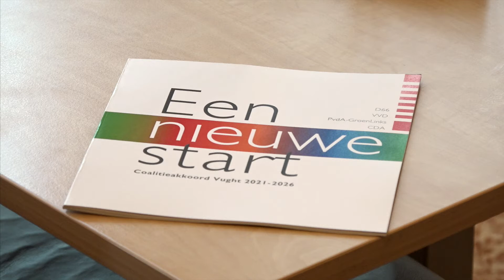Interview met Wilbert Seuren, één van de twee formateurs, na de presentatie van het coalitieakkoord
Avulo is de lokale omroep voor de Gemeente Vught.